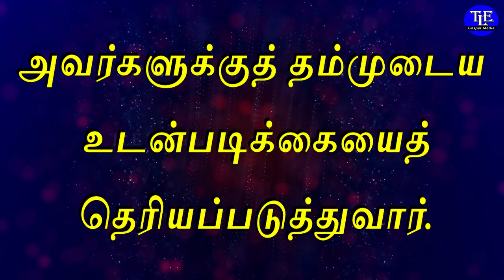Indraya vasanam |07/03/2023| Today Bible Verse in tamil | Todays Promise Word |TLE Gospel Media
Indraya vasanam |07/03/2023| Today Bible Verse in tamil | Todays Promise Word |Today bible verse |Today verse |Tamil bible verse | இன்றைய வசனம் | இன்றைய வேத வசனம் |Today's Promise word in tamil |இன்றைய  வார்த்தை |TLE Gospel Media  இன்றைய வசனம் தமிழில்.  ஒவ்வொரு நாளும் அதிகாலை வேளையில் வேத வசனங்களை வாசித்து தியானிப்பது நமக்கு மிகுந்த ஆசிர்வாதத்தை கொண்டு வரும். தேவ பிள்ளைகள் இன்றைய வசனம் என்ற இந்த கானொளியை ஓவ்வொரு நாளும் அதிகாலையில் கண்டு, தியானித்து, தேவ ஆசிர்வாதத்தைப் பெற்றுக்கொள்ளுங்கள். ஒவ்வொரு நாளும் இயேசுவோடு நடக்க பழகுங்கள். அப்படி நடக்கும் போது கர்த்தர்  உங்கள் வாழ்க்கையில் அற்புதங்களைச் செய்வார்.

உங்களுக்கான இன்றைய வசனம்  [ Indraya vasanam ] :

கர்த்தருக்குப் பயப்படுகிற மனுஷன் எவனோ அவனுக்குத் தாம் தெரிந்துகொள்ளும் வழியைப் போதிப்பார்.

அவன் ஆத்துமா நன்மையில் தங்கும்; அவன் சந்ததி பூமியைச் சுதந்தரித்துக்கொள்ளும்.

கர்த்தருடைய இரகசியம் அவருக்குப் பயந்தவர்களிடத்தில் இருக்கிறது; அவர்களுக்குத் தம்முடைய உடன்படிக்கையைத் தெரியப்படுத்துவார்.